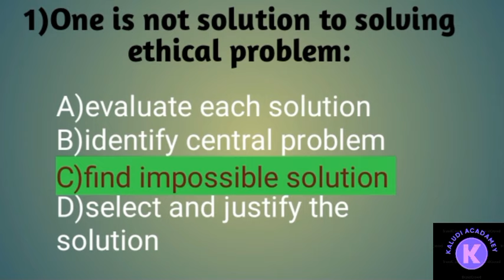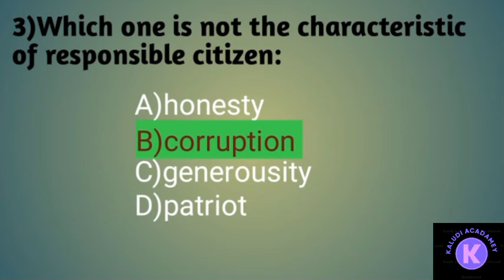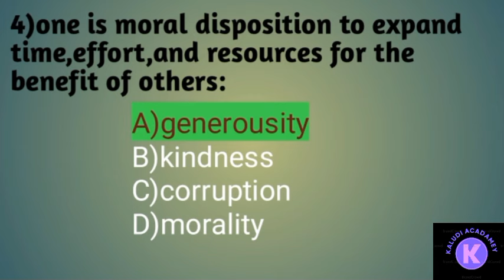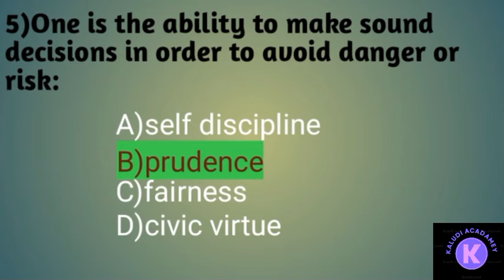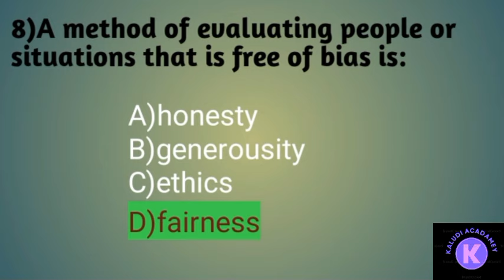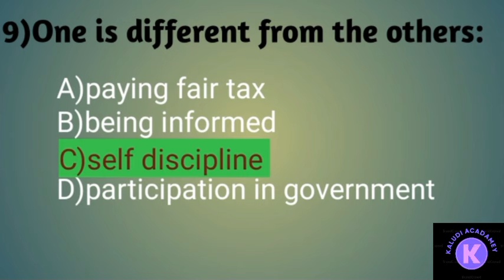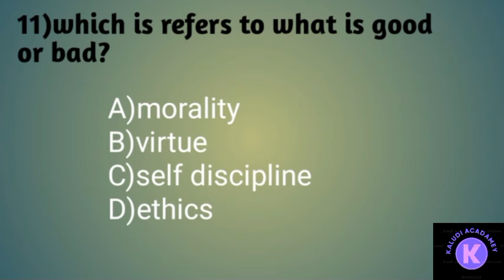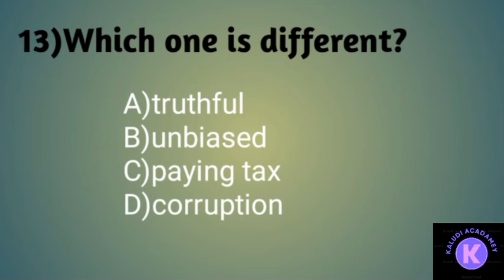Citizenship for grade 8 unit 1 questions with answers